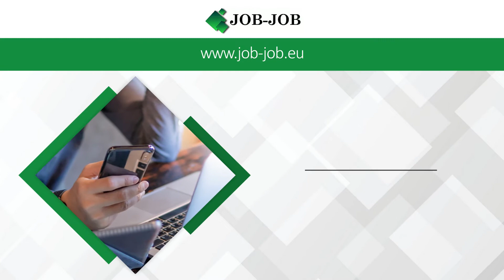Oferty pracy Nowy Targ Agencja Pracy Job Job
Działamy w zakresie branży międzynarodowego i krajowego pośrednictwa pracy. Zajmujemy się rekrutacją i wynajmem pracowników. Są to osoby z Polski, Ukrainy, Mołdawii, Białorusi i Gruzji. Po zatrudnieniu delegujemy te osoby do miejsca, które wskazał Klient.

Nasi pracownicy pracę znajdują w pensjonatach, hotelach, barach. Pracują również w budownictwie, jako kierowcy, stolarze, barmani itp. Ponadto zatrudniamy też osoby do sprzątania.

Zajmiemy się wszystkimi formalnościami kadrowymi i płacowymi. Przygotowujemy dokumenty niezbędne w procesie rekrutacji cudzoziemców takie jak zaproszenia, oświadczenia, zezwolenia typu A i karty pobytu.